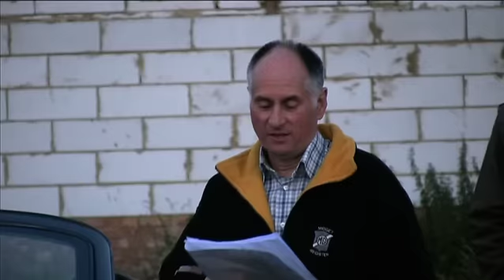MG Car Club Beachampton Pride of Ownership July 2007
MG Car Club Abingdon Works Beachampton natter Pride of Ownership evening on 12 July 2007. Note the rare K2 2-seater and equally rare NB 2-seater both with superchargers. Also note that at the end, the reason for only three pre-war cars being voted for is because there were only three there!